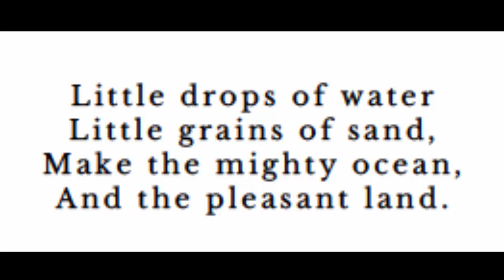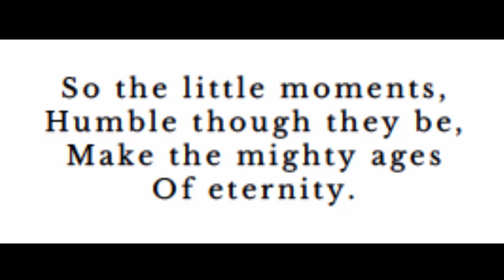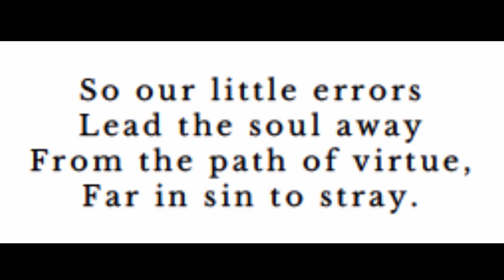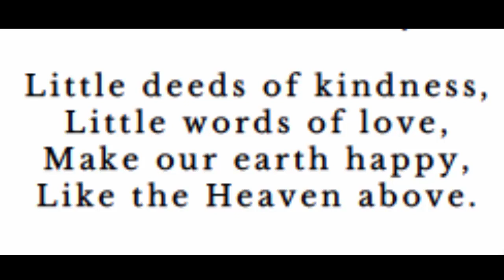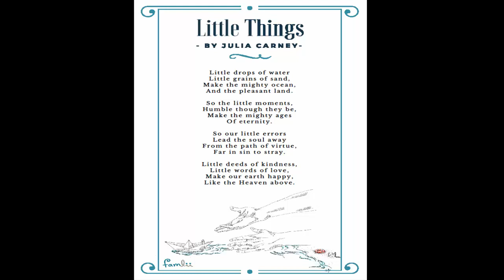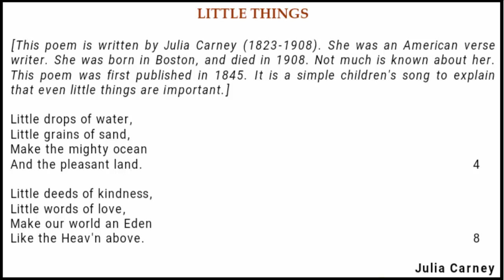X ENGLISH Lecture # 36 Ch # 4 Summary and Explanation